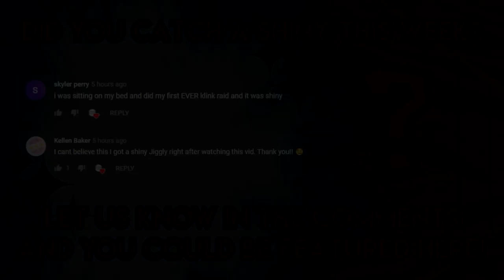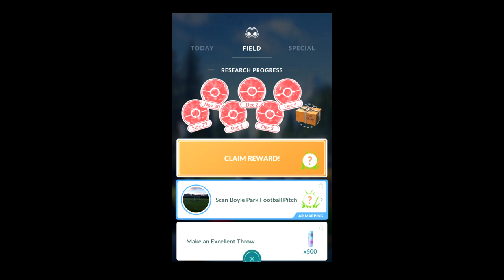Pokemon GO Shiny Compilation #172